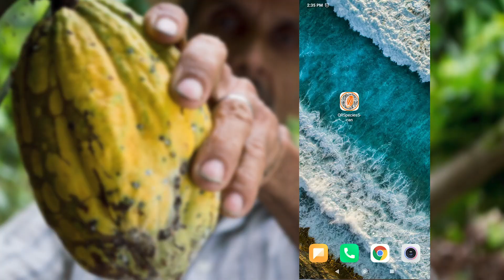Sistema de Clasificación Digital de Árboles de Cacao - SENA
La aplicación permite codificar y registrar mediante códigos QR cada uno de los árboles de cacao de un cultivo.